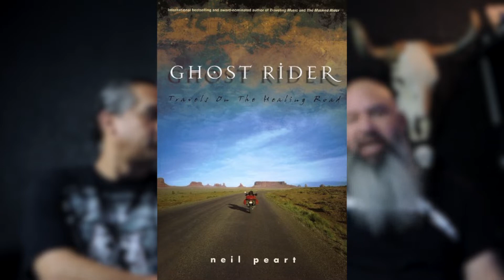MUERE NEIL PEART... RIP 1952-2020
𝖇𝖐𝖆𝖈𝖐 𝖒𝖊𝖙𝖆𝖑 𝖒𝖛𝖋𝖋𝖎𝖓

RIP NEIL PEART
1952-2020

♪♫ Music ♫♪
"EAT THAT MVFFIN" by Black Metal Mvffin ©

♪♫ Music ♫♪
"MOSHPIT IN THE GRAVEYARD" by Black Metal Mvffin ©